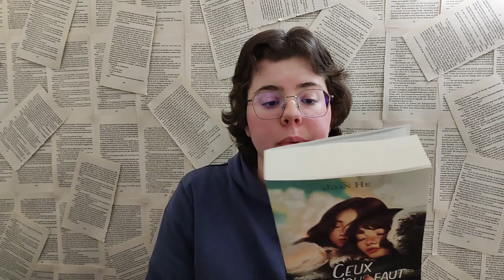MA PAL DU PRINTEMPS - que des pépites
Aujourd'hui, on se retrouve sur ma chaîne Booktube pour une nouvelle vidéo de lecture 📚 Je vais vous parler de ma PAL du printemps avec des sagas, des relectures, des romances, des drames... Bref, que des pépites 📖
📙 As-tu lu un de ces romans ? Fais-tu des PAL de saison ?
Pour me contacter ✉️ :
⚠️ J'accepte les SP (Service Presse) mais uniquement en envoi papier.
Pour un SP / Partenariat / Collaboration : me contacter par email ou directement sur Instagram 📩
Questions fréquemment posées :
- Je m'appelle Euriel
- J'ai 18 ans au moment où je poste cette vidéo
- Je mets deux vidéos par semaine en ligne : une le mercredi à 15h et une le samedi à 11h